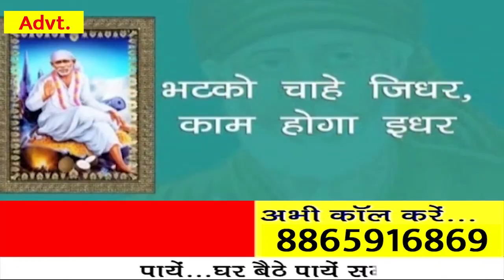NITISH ने अगर नहीं दिया BJP के सवालों का जवाब, तो BJP तोड़ देगी गठबंधन